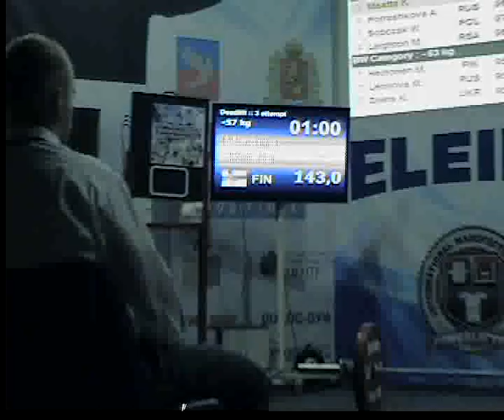SMOV0056 Dead lift